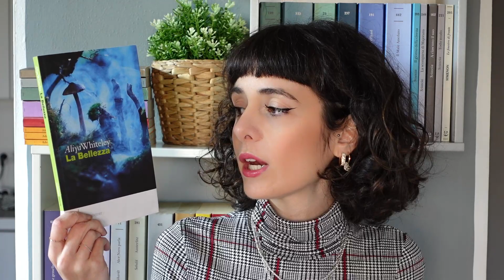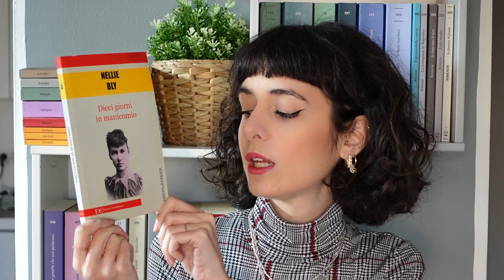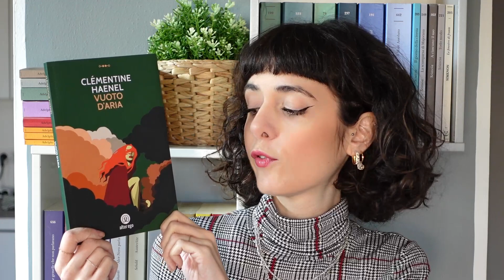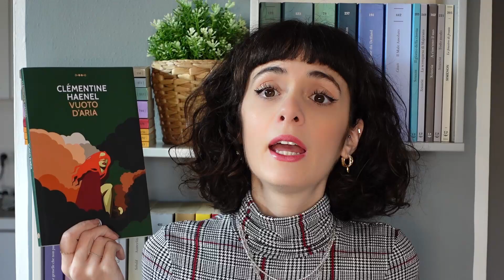Libri brevi- Consigli di lettura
Libri citati nel video:

-Storia di un manichino di parrucchiere
-Legno sacro
-La bellezza
-Stupro. Una storia d’amore
-Dieci giorni in manicomio
-Vuoto d’aria
-La vita felice del ciarliero Zhang Damin
-La vendetta
-Novella degli scacchi